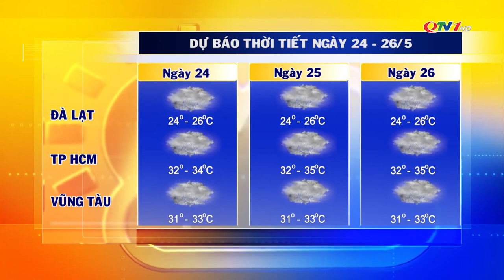Dự báo thời tiết đêm 23, ngày 24/5/2023 | Dự báo thời tiết mới nhất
​QuangNinhTv​ Thoisu​QuangNinh
* Điện thoại: 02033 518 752